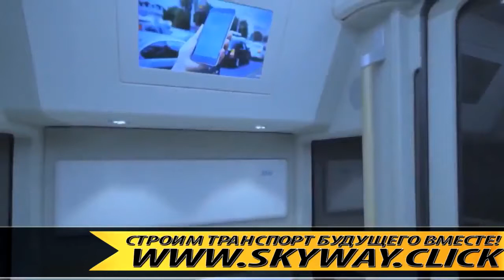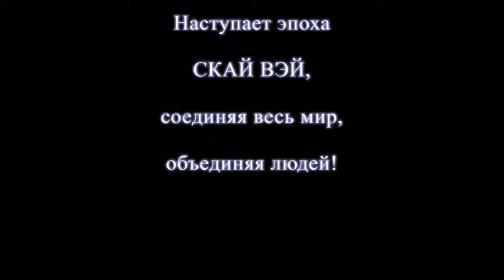41 Отзыв инвестора о